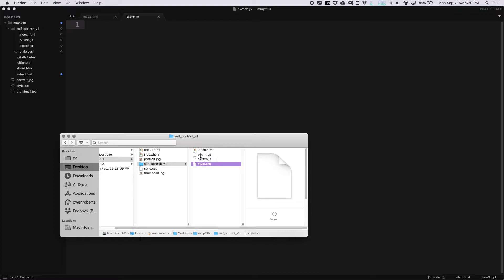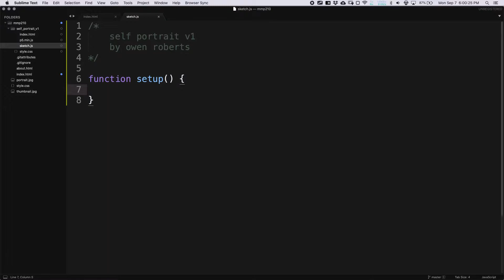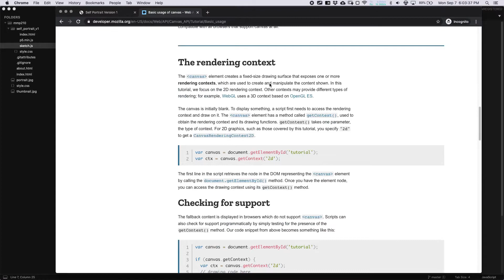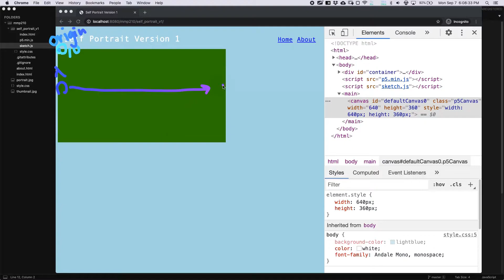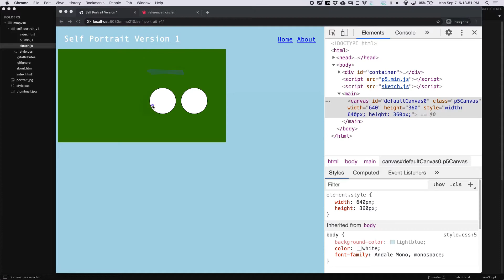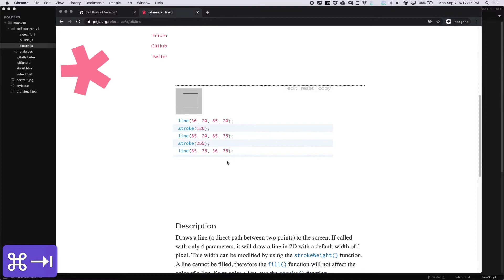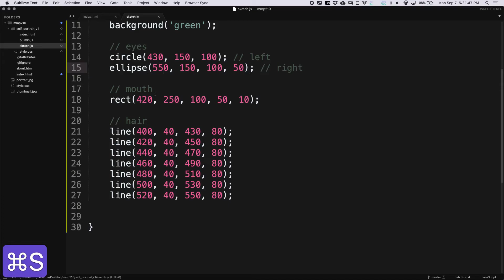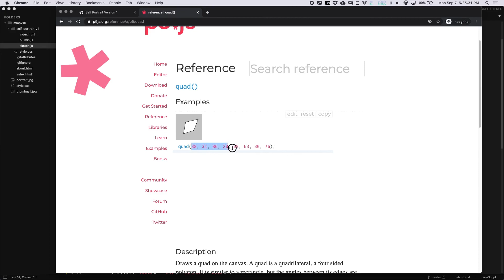JavaScript and p5 Intro ~ Part 2 ~ MMP 210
This video lecture introduces JavaScript and the p5 library and demonstrates creating a p5 project to start a self portrait.  Part 2 covers p5 basics and shape functions.

Contents
00:00 - sketch.js
00:46 - Comments
02:51 - setup function
06:21 - Canvas element
08:51 - draw function
09:32 - p5 coordinate system
12:05 - p5 reference
12:36 - Shape functions
12:42 - circle
16:09 - square and rect
17:39 - ellipse
18:18 - line
23:26 - triangle